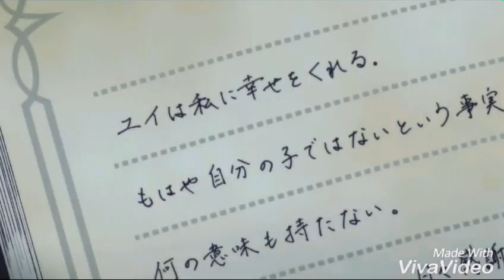Коу и Юи—50 оттенков серого для парней